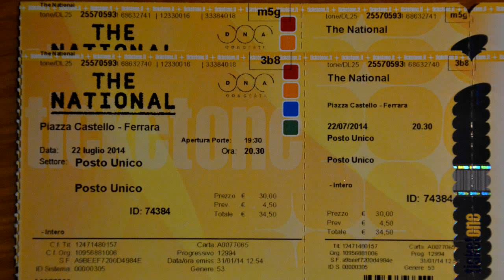THE NATIONAL - Fotografie del concerto @ Castello Estense FERRARA 22/07/2014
Le fotografie del concerto dei The National a "Ferrara sotto le stelle" 22 Luglio 2014.
Brano di sottofondo: "I need my girl"